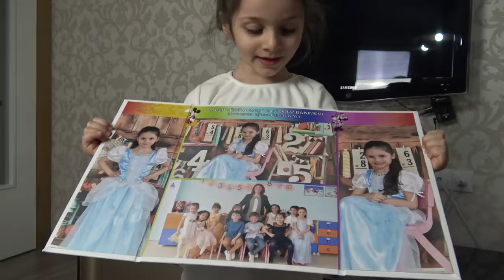Evde Roller Değişiyor Lina Anne Oluyor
Oyun oynamayı, oyuncaklarımla vakit geçirmeyi çok seviyorum.
Bazen oyuncaklarım bazen annem ve babamla oynadığım oyunları sizlerle paylaşacağım.